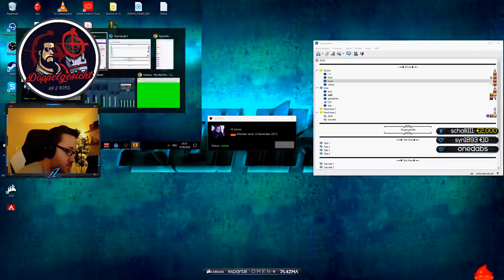GOB B VS BERK RİP TEPE